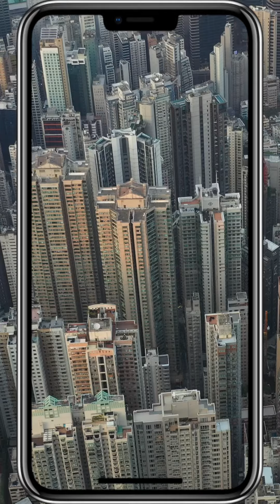廣州人講粵語&香港人講粵語有咩唔同呢？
廣州人講粵語&香港人講粵語有咩唔同呢？不如大家一起來發發「糾纏」「搜索」「索取」「綜援」這些詞語的音，睇睇有乜唔同，亦可以一起來聽聽廣州的Monique和香港的德德在視頻裏的探討。